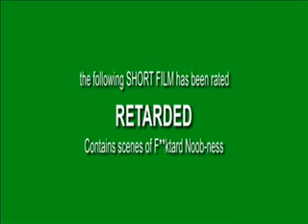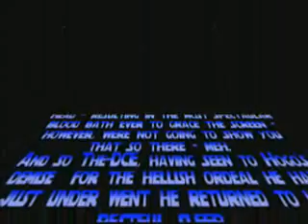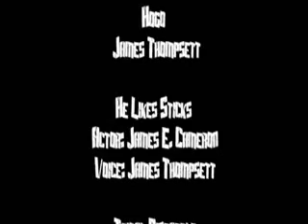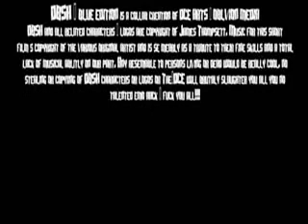DBSH - Blue Edition - low res public edition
A colabaration project with my partner in crime KittyDCE.
The-DCE is kidnapped & transported into a manga comic book world to face his most chanllanging (and most retarded) nemesis He-Likes-Sticks.
Please note that in this low res public edition - not all of the effects shots work properly due to an issue with compression for online viewing.